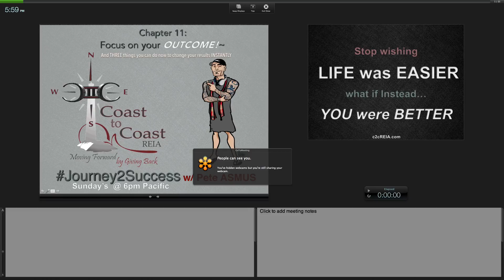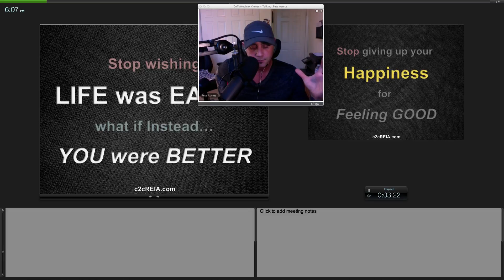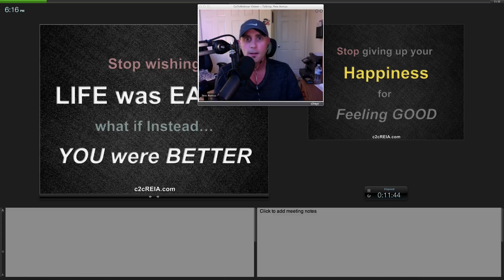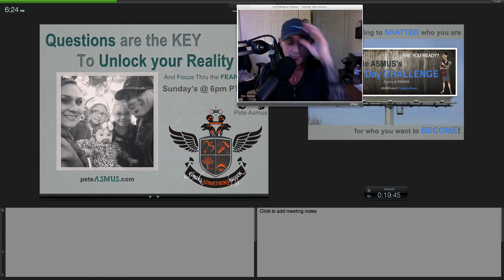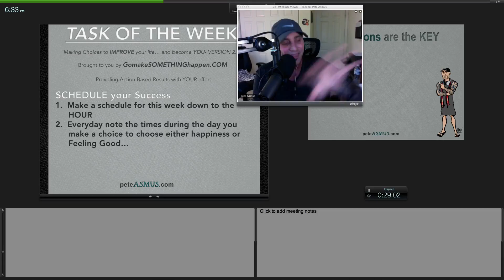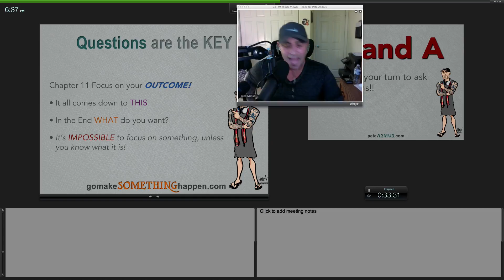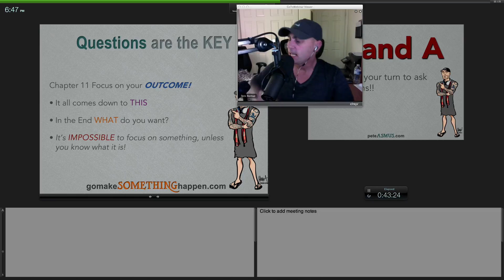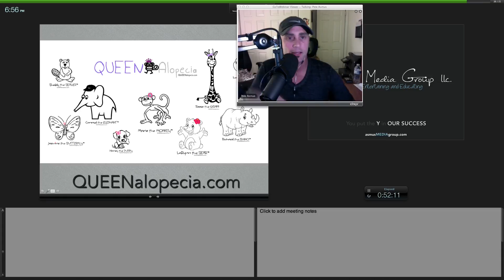Three Things to IMPROVE your LIFE Instantly on Journey 2 Success™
Three Things to IMPROVE your LIFE Instantly on Journey 2 Success™. Tonight is all about Focusing on your outcome!